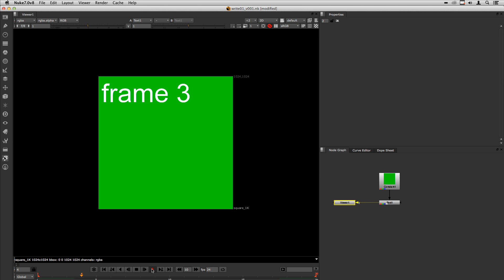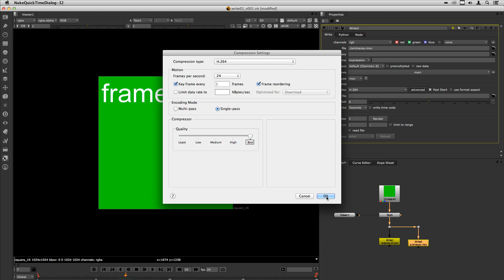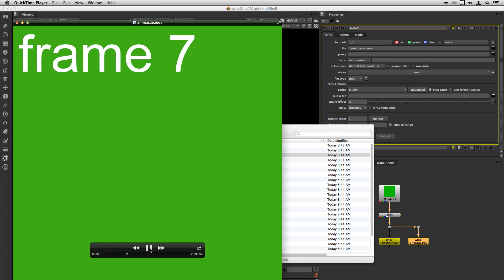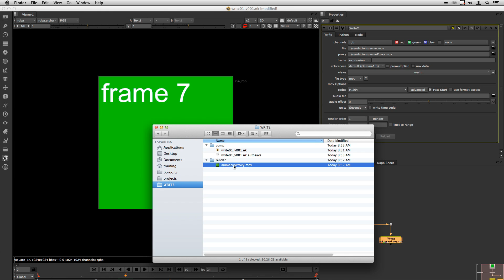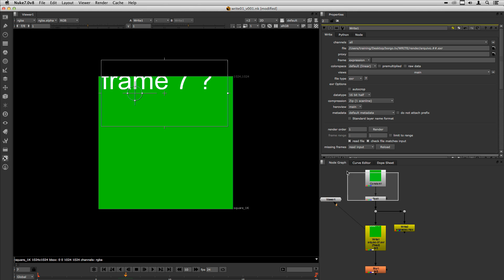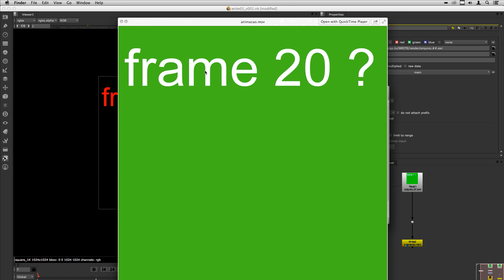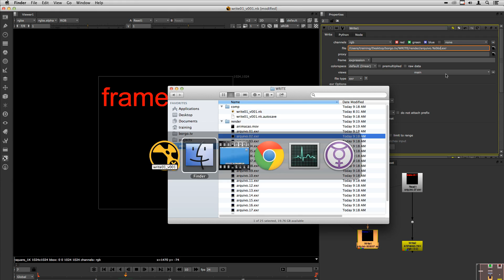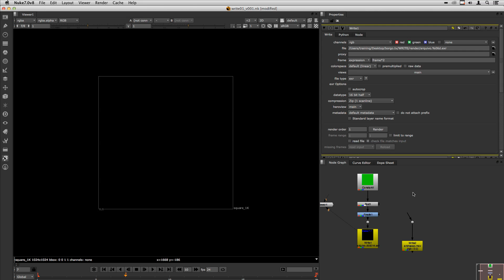Nuke - Básico 10 - Write node & Rendering (Curso de Nuke em português)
Neste treinamento o node Write será revirado do avesso, explorando todas as suas possibilidades. E mais: opções de Render, nomeação de arquivos, numeração e outros.
Bônus: muitos dos conceitos se aplicam ao Read node!

Nível: Iniciante

Tópicos abordados:
Write node 0:40
Nomes e Numeração de Arquivos 1:00
Usando Caminhos Relativos 4:13
Render: All / Selected / Background
Rendendo saídas múltiplas (formatos)
Renderizando arquivos Quicktime 4:31
limitando Frame Ranges 5:17
Criando Toolsets para render 7:10
Setando Proxy Mode para render 8:09
Read File no Write node ("pré-render") 9:45
Render Order 12:48
Numeração de Arquivos 15:11
Renderizando intervalos fora do padrão: alguns frames, a cada n frames, etc. 15:53
Modificando a numeração: offset, expression, start at 16:46

On this tutorial, the Write node will be fully explored. And more: Render options, file naming/numbering, tips and tricks.

Most of the concepts apply to the Read node as well.

Level: Beginner

Topics:
Write node
File naming / numbering 1:00
Using relative paths 4:13
Multiple render formats
Rendering Quicktime files 4:31
limiting render Frame Ranges 5:17
Creating toolsets to speed up day to day workflow 7:10
Using the Proxy mode 8:09
Write as Read ("read file") 9:45
Render order attribute 12:48
Frame numbering manipulation 15:11
Rendering non standard intervals, every n frame , etc 15:53